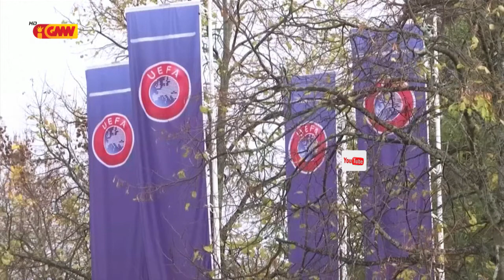FFTL HUSU KANSELA CPLP JOGU